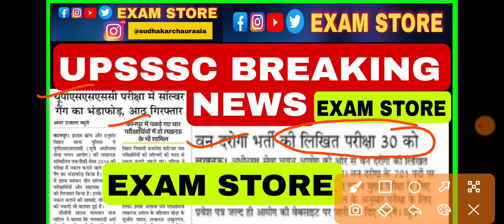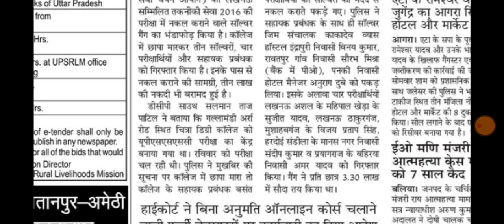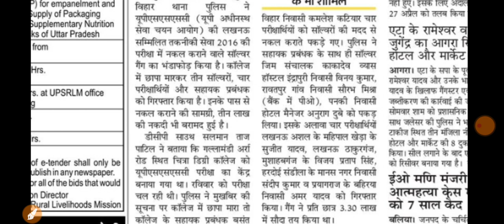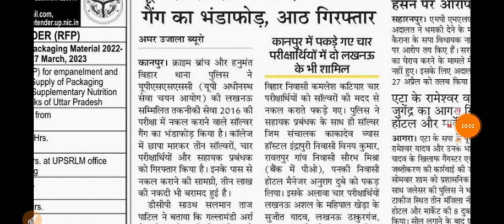UPSSSC LATEST NEWS || वन दरोगा भर्ती का परीक्षा 30 अप्रैल को एडमिट कार्ड जल्द होगा जारी।।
2021up scholarship 2023,
up scholarship 2023 ka status kaise check karen,
up scholarship 2023 kab aayega,
up scholarship 2023 renewal,
up scholarship 2023 kab aaegi,
up scholarship 2023 status,
up scholarship 2023 last date,
up scholarship 2023 status kaise check karen,
up scholarship 2023 correction date,
up scholarship 2023 apply,
up scholarship 2023 kab tak aayega,
up scholarship 2023 ka status kaise check kare,
up scholarship kab aayega 2023,
up scholarship status 2023 kab aayega,
up scholarship ka paisa kab aayega 2023,
up iti scholarship kab tak aayega 2023,
how to apply for up scholarship 2023,
up board scholarship 2023 kab aayega,
up scholarship kab tak aayega 2023,
up board scholarship 2023,
when up scholarship will come 2023,
correction date of up scholarship 2023,
up scholarship status kaise check karen 2023,
commonwealth scholarship 2023 form fill up,
up scholarship me correction kaise kare 2023,
up scholarship date 2023,
up scholarship date extended 2023,
last date of up scholarship 2023,
up scholarship form 2023,
nabanna scholarship 2023 form fill up,
hungary scholarship 2023 form fill up,
how to fill up gks scholarship form 2023,
2022 scholarship up

2022 scholarship upup scholarship 2023,